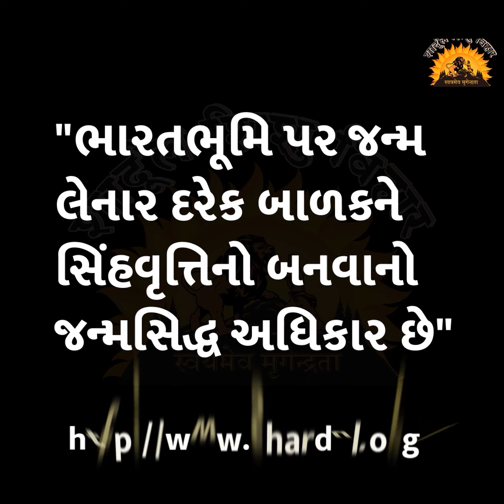વાર્તા રે વાર્તા - 119 : ચાલાક ચકલી